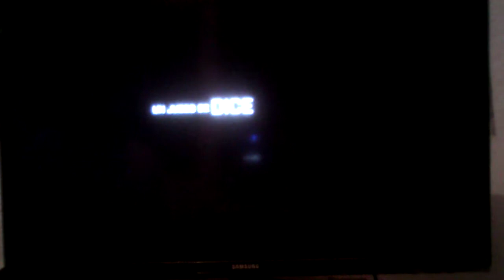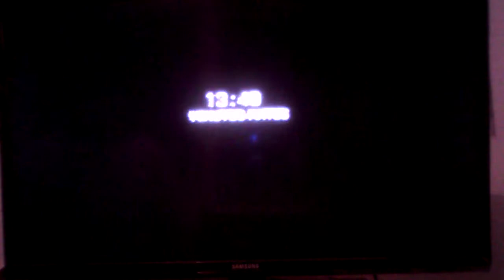BTF4:campaña #1 se corta jajajaj